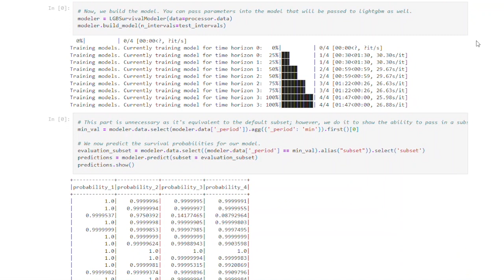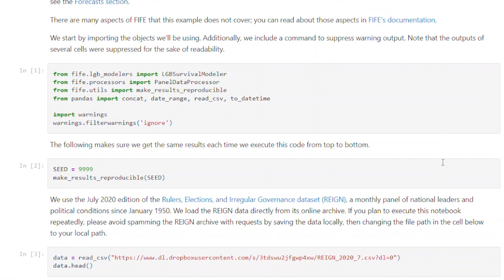IDA’s Data Science Fellowship Program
IDA’s Data Science Fellowship is a 3-year program where fellows have opportunities to develop and apply data science skills to real problems and research.  Hear perspectives of some of IDA’s current Data Science Fellows in areas including types of projects they work on, tools they use, and advice for potential fellows.  Learn more and apply to the fellowship